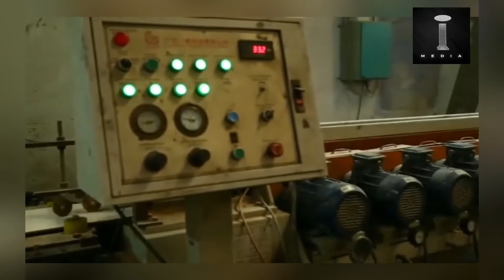മിക്ക ബ്രാൻഡ് ടൈൽസും വരുന്നത് ഇവിടെനിന്നും ഗുജറാത്ത് മോർബിയിലെ TILES ഉണ്ടാകുന്ന Factory കാണാം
@Askar infotainment
presents
ധാരാളം കമ്പനികൾ ടൈൽസ് മറ്റു പല ഫാക്ടറി കലിൽനിന്നും നിർമിച്ചു ബ്രാൻഡ് പതിപ്പിച്ചാണ് ഇറക്കുന്നത് അത്തരത്തിൽ ഉള്ള ഗുജറാത്തിലെ ഒരു ഫാക്ടറി കാണം